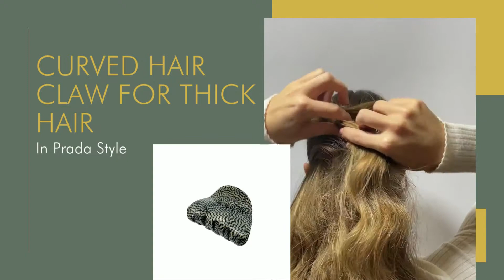Quick How To: Curved Hair Claw for Thick Hair in Prada Style | Tegen Accessories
This video shows you how to use our Curved Hair Claw for Thick Hair in Prada Style to create a chic half-up style for any occasion!